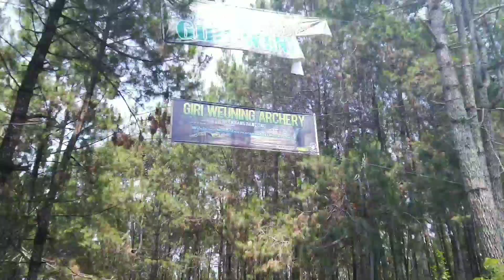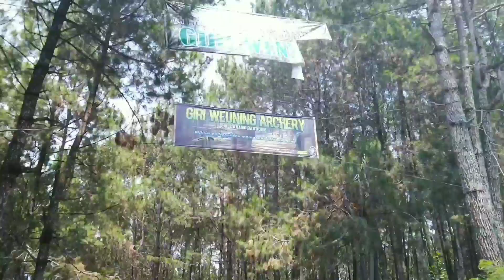LIBURAN DITEMPAT KEREN TAPI SEPI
LIBURAN MURAH DAN SEPI